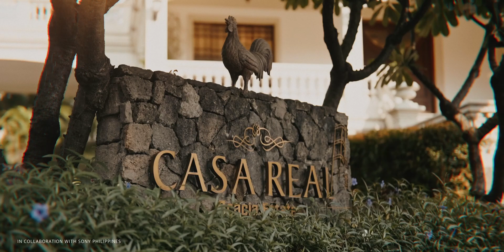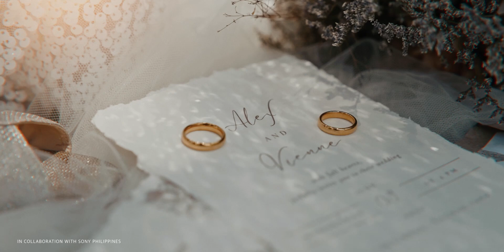Sony Philippines Cinematic Wedding Workshop | Alex and Vienne Same Day Edit at Casa Real Acacia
We never thought that a mock wedding could be this real!

Alex and Vienne gave us real wedding feels. It was so easy for our team to get the shots we needed for the same-day edit video we did last June 9 at Casa Real, Taguig during our workshop in collaboration with Sony Philippines.

This experience was indeed a DREAM COME TRUE. And we are excited to see more aspiring videographers in our upcoming workshops!